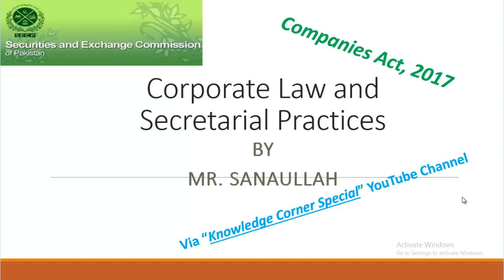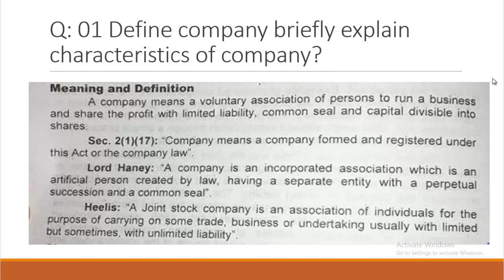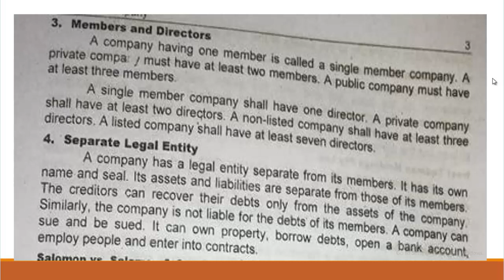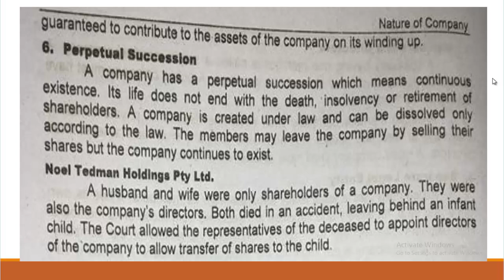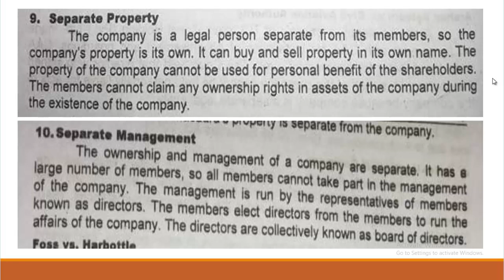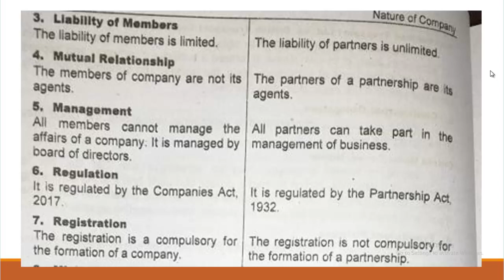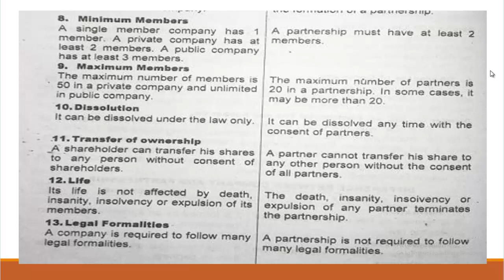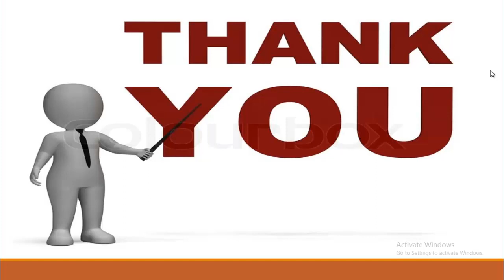Top 20 questions Part 1 of Corporate Law and Secretarial Practices